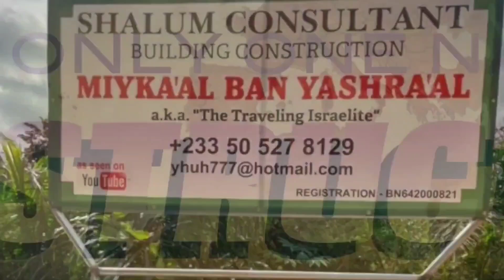What are we doing today in the Pan-African Village in Asebu, Ghana 🇬🇭